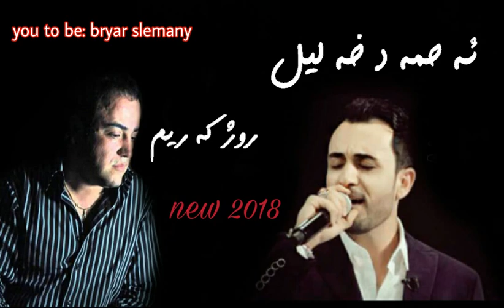Ahmad xalil(jar jara+kwshtme)_rozh karim_2018_by_bryar slemany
Bryar slemany